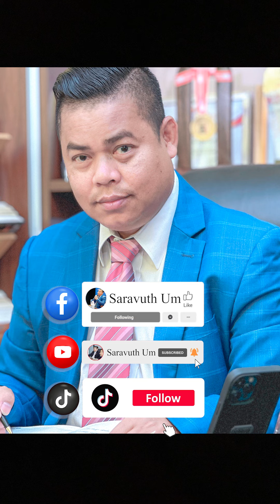មនុស្សល្ងង់ខ្លះមានតម្លៃក្នុងការកំដរយើងមួយជីវិត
សួស្តីទស្សនិកជនទាំងអស់!

ចែករំលែកចំណេះដឹងទាក់ទងនឹង, ផ្នត់គំនិតវិជ្ជមាន, ការលើកទឹកចិត្ត, ការអភិវឌ្ឍខ្លួន, ការប្រាស្រ័យនៃទំនាក់ទំនងក្នុងសង្គម, ការធ្វើអាជីវកម្ម, ហេតុផលនៃការរស់នៅ, គន្លឹះនិងបទពិសោធន៍ចំណេញសម្រាប់ជីវិត, ចំណេះដឹងទូទៅ…។ល។